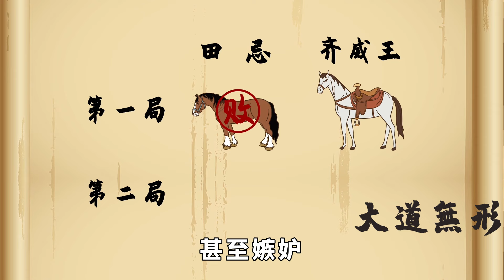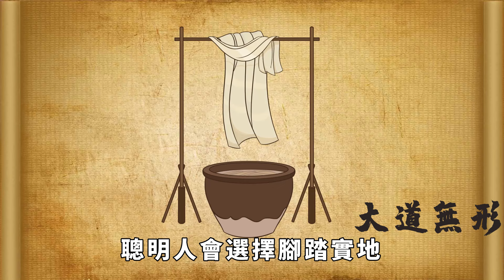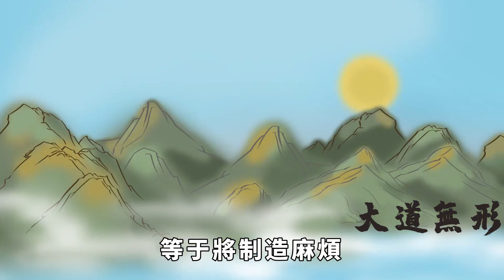無論跟誰聊天，關系多好，都盡量少聊這幾點【大道無形】国学